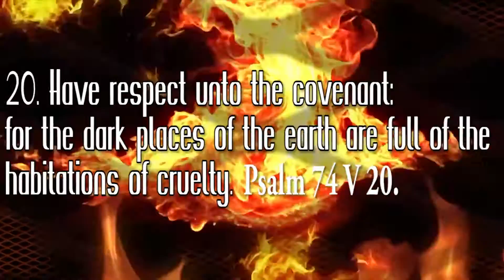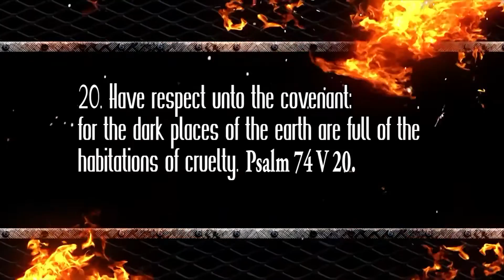Dagunduro August 5th 7th 2016